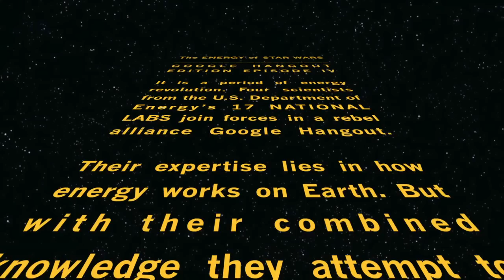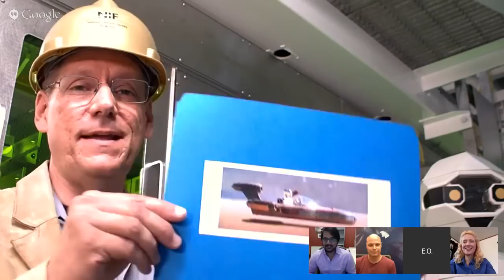Why Sci-Fi? (Energy of Star Wars Ep. IV) - Department of Energy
EPISODE IV - Why are we doing this?

It is a period of energy revolution. Four scientists from the U.S. Department of Energy’s 17 NATIONAL LABS join forces in a Google Hangout.

Their expertise lies in how energy works on Earth. But with their combined knowledge they attempt to find ENERGY solutions in a galaxy far, far away.

Answer your questions, these experts do.